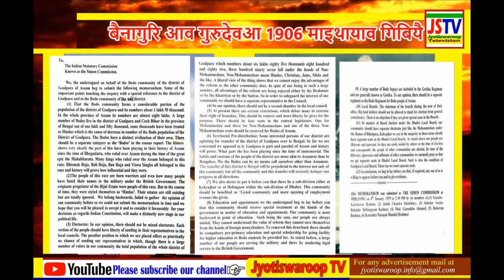Gurudev Kalicharan Brahma नि मुंआवबो Cultural Complex थानांगौ| अंकुर ब्रह्म, ले. नेहाथार, GKB Trust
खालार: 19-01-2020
अंकुर ब्रह्म आ JSTV नि सिगांआव चिरां जिलानि  4नं पाटाबारिआव जानाय दुलाराय ब्रह्म धोरोम लाइमोन आफादनि 20बोसोरारि जथुमायाव बे बिबुंथिखौ फोरमायदों।